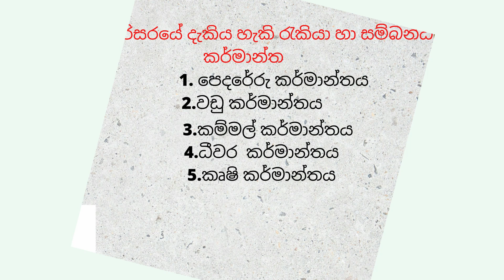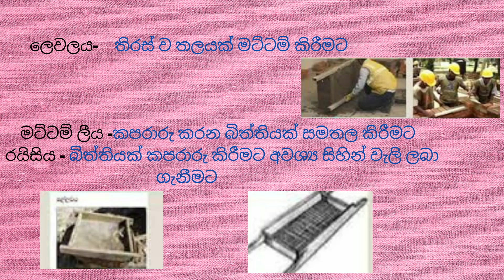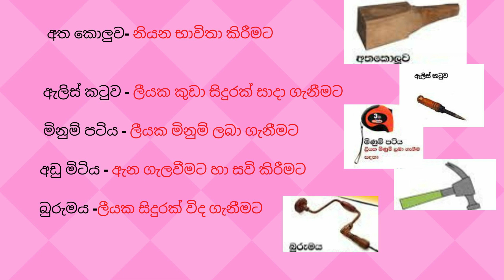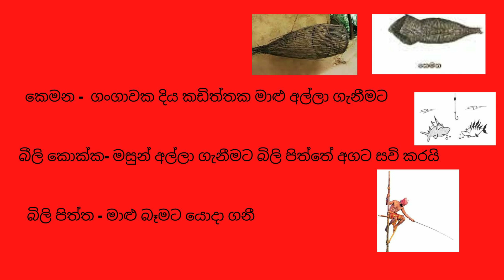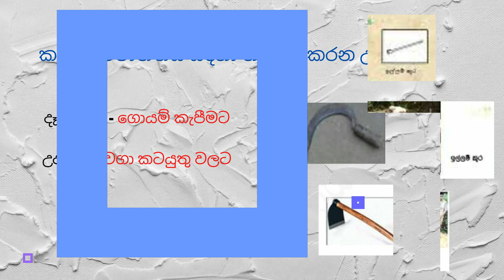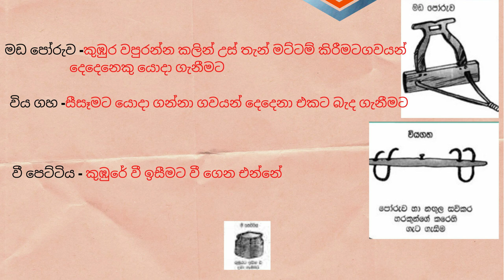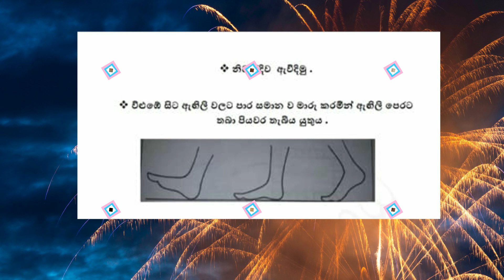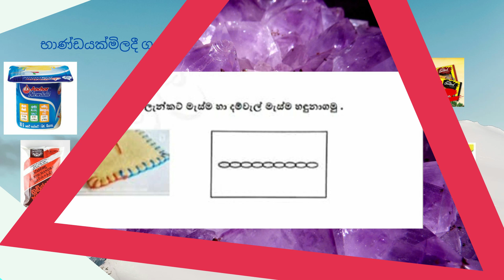Grade 4 Parisaraya | Apa Pariharanaya Karana De#4 ශ්‍රේණිය අප පරිහරණය කරන දේ. 4 ශ්‍රේණිය පරිසරය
Grade 4 Parisaraya | Apa Pariharanaya Karana De#4 ශ්‍රේණිය අප පරිහරණය කරන දේ